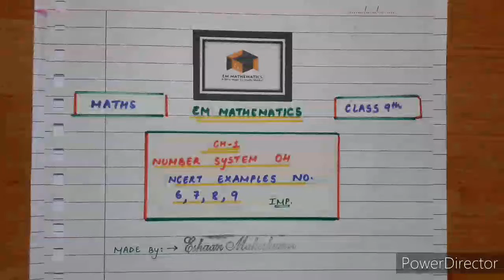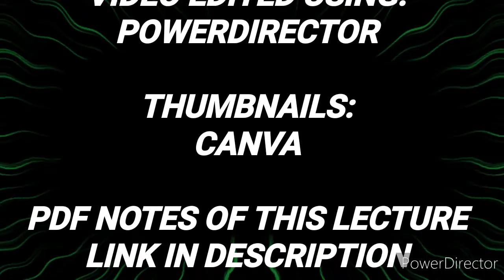Class 9 Chapter 1 || NUMBER SYSTEM 04 : EXAMPLES 6, 7, 8 & 9 || PAGE 11 || NCERT TEXTBOOK || CBSE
DOWNLOAD MATHS NCERT CLASS 9TH CHAPTER 1 NUMBER SYSTEM

PDF NOTES OF THIS LECTURE

NUMBER SYSTEM 04, DETAILED AND EXPLAINED SOLUTIONS TO EXAMPLES 6, 7, 8 AND 9 ON PAGE 11, NCERT TEXTBOOK, CLASS 9, CHAPTER 1, MATHEMATICS

HII GUYS,

This is your host and dost Eshaan Maheshwary and the above lecture is the 4TH lecture to the topic NUMBER SYSTEM of CLASS 9. In this lecture, we will be solving few NCERT examples. It is placed under MATHEMATICS.

Amongst the pandemic COVID-19, all schools are closed and even results are pending to be announced. Congratulations to all those who have been promoted to class 9 and also to those whose results are not yet
announced. Be confident, you will surely score well.

The main concentration of a student, now, must be that towards class 9. 9th is purely different from what you did in class 8th. I hope my lectures would be sufficient for you to study during this situation of Corona virus.

I would always say that these lectures are not at all enough for the preparation. After watching these lectures, you should always learn and revise the notes of the lecture, complete and comment the HOMEWORK given at the end of the lecture and read NCERT always. NCERT textbooks are always preferred first.

Make sure that you LIKE or UNLIKE this video as per your views. Tell me my mistakes, if any, through your comments, so that I may improve further.

CHANNEL ABOUT:

Hii Folks,

Nelson Mandela has rightly said, “Education is the most powerful weapon which you can use to change the world” and EM MATHEMATICS is one of those platforms that provide you with this most powerful weapon, so that you and many others like you can use it to change yourself and the world.

Albert Einstein said, “Anyone who has never made a mistake has never tried anything new.” Everyone commits mistakes and rather it’s in human to make Mistakes, but you should always learn from them, encourage yourself and motivate yourself to become a better person in life.

“The secret of getting ahead is getting started”. So from today itself, start your educational tour along with the platform of “EM MATHEMATICS” and it will make sure that you complete this tour with full of Enthusiasm, Fun and Excitement.

Maimonides wrote, “Give a man a fish and you feed him for a day; teach a man to fish and you feed him for a lifetime”. This statement very well explains the power of EDUCATION. It says that if you give a man a fish, you would fill his stomach for a day but if you teach him how to fish i.e. fishing, then you feed him for a lifetime.

So to introduce, EM MATHEMATICS is an Educational Platform for all the Students of Classes 6th to 10th. Subjects like MATHEMATICS, SCIENCE, MOTIVATION and GUIDANCE are taken up and best methods are used to provide free Education to all the students. Each and every concept is discussed deeply without missing any important topics. PDF NOTES of each lecture is being provided so that each and every student remains comfortable while watching the video. HOMEWORK questions are being given usually and are always discussed in the next lecture. NCERT Textbooks are discussed in detail so that any folk can prepare for the CBSE EXAMINATIONS.

At the end i would conclude by saying that, “If God can move you from January to December, he can surely move you from SHAME to FAME, INSULTS to RESULTS, SORRY to GLORY, DISGRACE to GRACE, LABOUR to FAVOUR and MOCKERY to VICTORY, Just have faith in him and always continue to work hard, you will surely achieve SUCCESS in Life.

Thanking you!

Regards,
Eshaan Maheshwary
EM MATHEMATICS